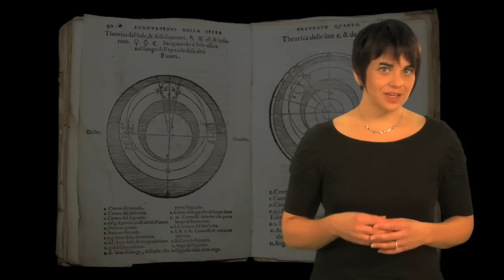Exploring our backyard, the Solar System - part 1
In this seventh episode of the Science@ESA vodcast series Rebecca Barnes continues to journey through the wonders of modern astronomy bringing us closer to home as we begin to explore the Solar System. We'll discover the scale and structure of the Solar System, find out why we explore it and introduce the European missions launched on a quest to further investigate our local celestial neighbourhood.